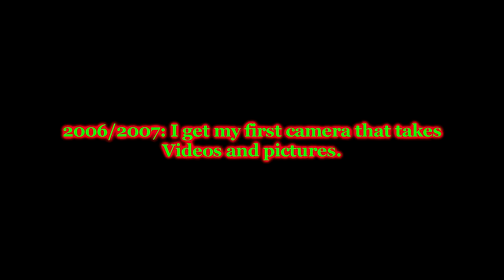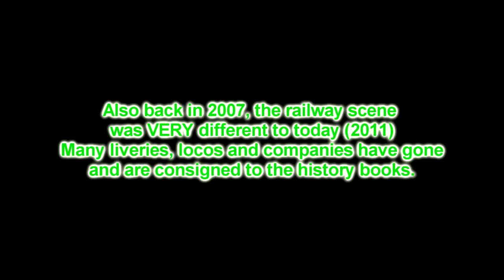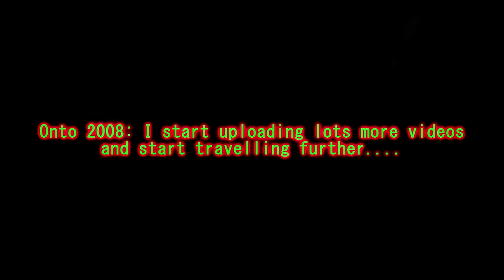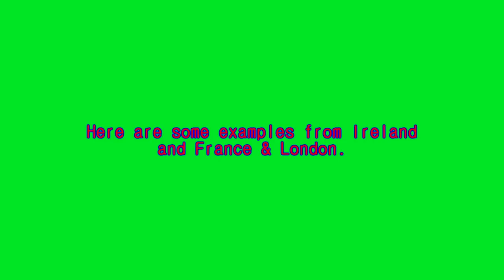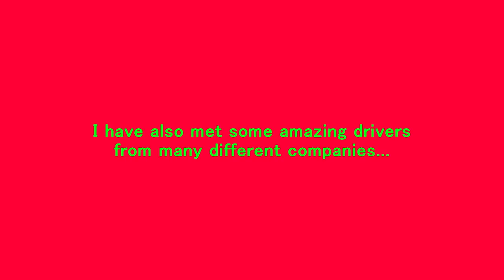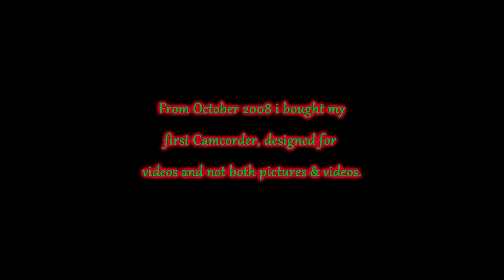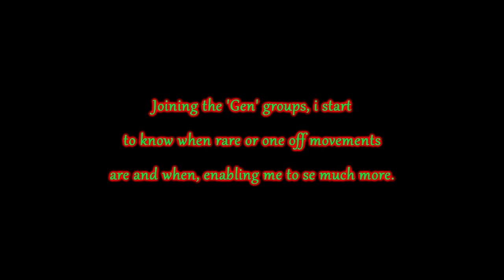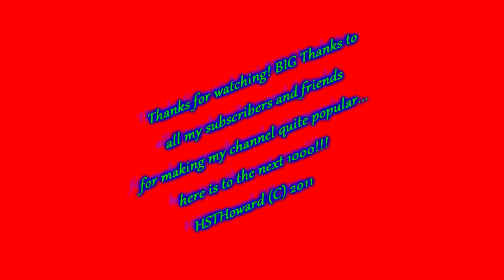(HD) Celebrating 1000 Videos - The History Of HSTHoward 2007 - 2011!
The moment is finally here! I now have 1000 videos on YouTube and a booming channel, and iwouldnt have been able to do it without you guys/girls!
So here is the history of my YouTube Page from start to present time.
Statistics at time of upload:
Videos: 1000
Video views: 1,284,388
Favorites: 858
Channel views: 123,924